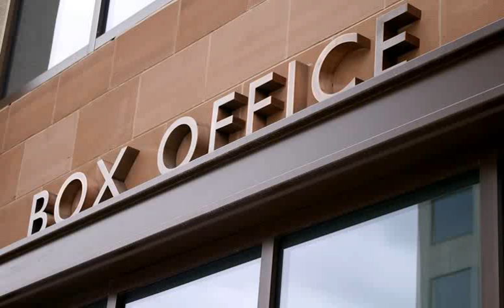list of horror sites